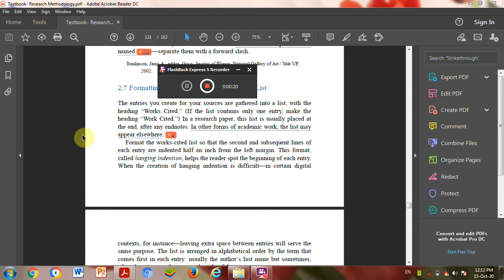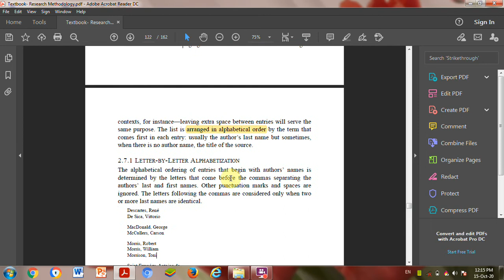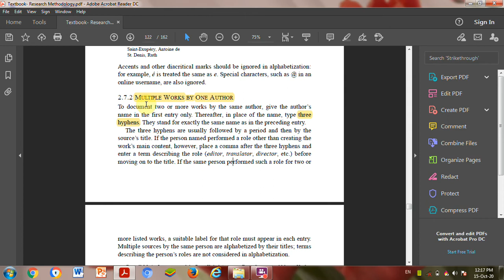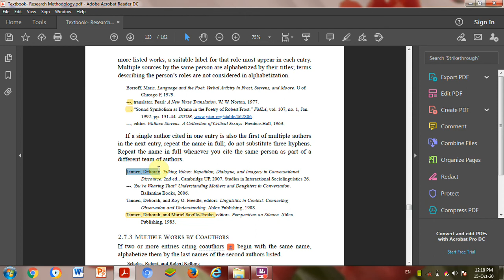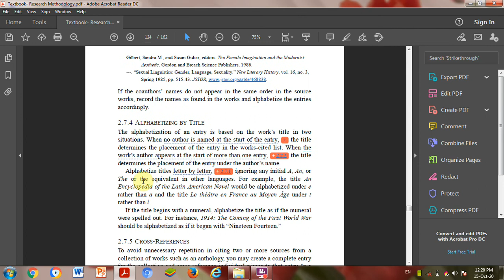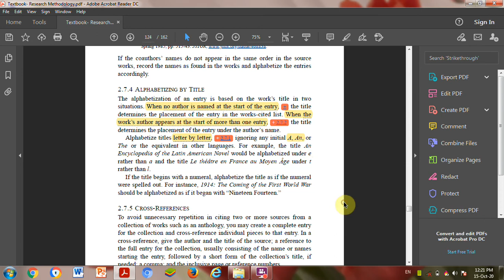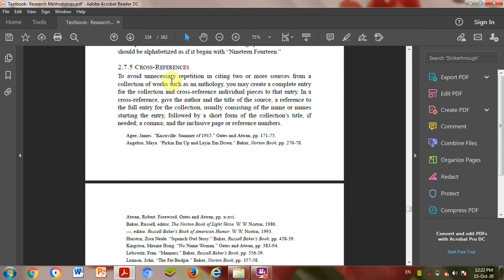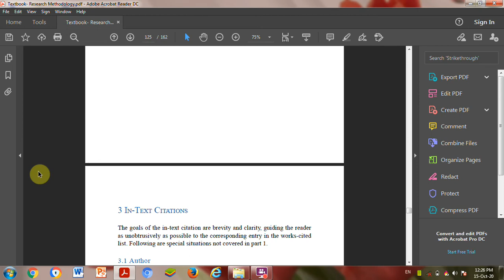Research Methodology 16